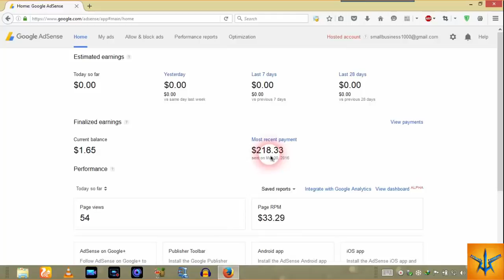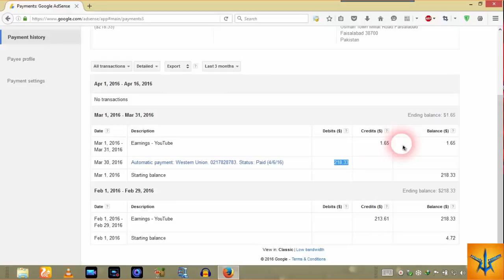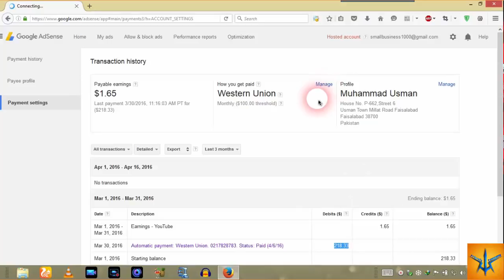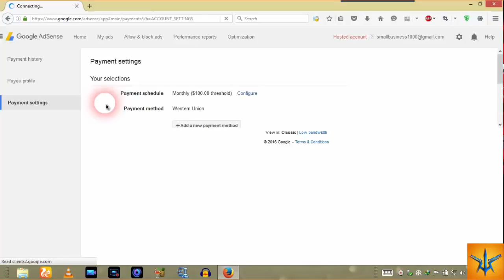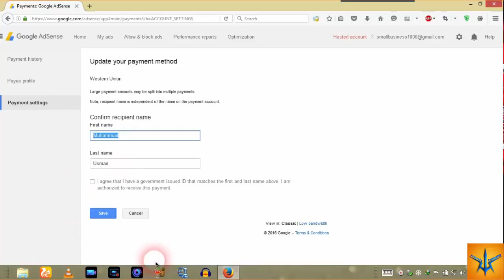How to Recieve Google Adsense Earnings through Western Union | Friends Company | Maher Faizan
Team Members:-
1:-Muhammad Faizan

2:-Ameer Hamza

3:-Abdul Rehman

Western Union Quick Cash is a form of payment that allows you to receive your AdSense payments in cash using the worldwide Western Union (WU) money transfer service. Choosing to receive your payments by WU means that you don't have to wait for a check to arrive in the mail, and it can also cut down on the bank fees and long clearing times associated with depositing checks.

Notes:
You must pick up your WU payment within 60 days in the same country to which your payment was issued. Learn more about the deadline for picking up WU payments.
Your WU payment will be made in either U.S. dollars or Euros. However, at most WU agents you'll have the option to pick up your payment in your local currency. Learn more about the currency, exchange rate, and payment limit for WU payments
AdSense does not charge you a fee to receive WU payments.

Deadline for picking up WU payments
You must pick up your WU payment within 60 days in the same country to which your payment was issued. (Payments will be available for pickup at your local WU agent the day after they're issued.) If you don't pick up your payment within 60 days, your earnings will be credited back to your account and your payments will be put on hold.

If your payment is held: visit the "Payments" page in your AdSense account, read the red alert on the page and follow the instructions provided to re-enable payments to your account.

How to sign up for payments by WU
To receive your payments via Western Union Quick Cash, complete these steps:

Click the gear icon and select Payments.
In the left sidebar, click Payment settings.
In the "Payment settings" section, click Add a new form of payment.
Select the Western Union radio button.
Click Continue.
Verify that the delivery name is correct.

How to pick up your WU payment
To pick up your WU payment, follow these steps:

to find a WU agent located in the country where your payments are sent.
Call the WU agent to confirm that they offer the Western Union Quick Cash service and that they hold your desired payment currency.
Bring the following information with you:
A valid government-issued photo ID (Passport, Driver's license, National ID, etc.)
Your sender's information (which you'll find on your AdSense Payment Receipt).
To view your Payment Receipt: visit your "Payment history" page and click the automatic payment link. Examples of sender's information include:

Payment amount
Money Transfer Control Number (MTCN)
Your payment was processed by: Google Inc. 1600 Amphitheatre Parkway, Mountain View, California 94043, USA.
Your payment was processed by: Google Ireland Ltd., Gordon House, Barrow Street, Dublin 4, Ireland.
Your payment was processed by: Google Asia Pacific Pte. Ltd. 8 Marina View Asia Square 1 #30-01, Singapore 018960.
Notes:
In some countries you might be required to answer a test question to pick up your WU payment. This is an additional step to ensure that your payment is transferred securely.
Remember to pick up your WU payment within 60 days of the payment date, or the amount will be credited back to your AdSense account.

Team Members:-
1:-Muhammad Faizan

2:-Ameer Hamza

3:-Abdul Rehman